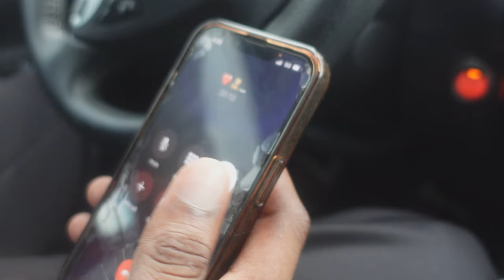Francy1k - Why'd You Leave Feat. Dior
Socials•
Huge S/O
Feat- Dior